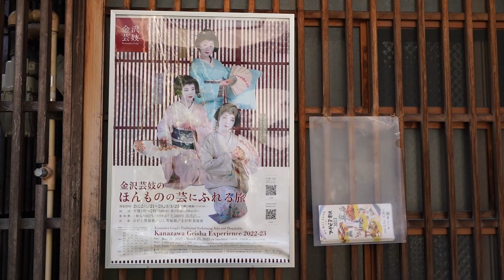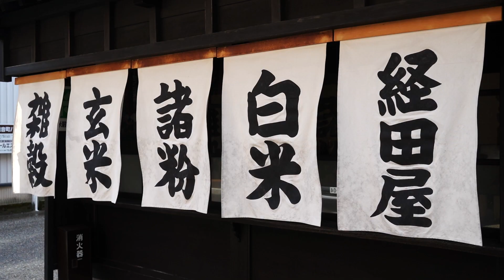冬の金沢 三茶屋街を歩く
2023年2月7日、金沢の三茶屋街（主計町、ひがし茶屋街、にし茶屋街）を散策。浅野川を挟んで主計町とひがし茶屋、犀川を渡るとにし茶屋街があります。どことなく三味線の音色が聞こえてきそうなのが主計町。動画では浅草の見番で開催されたみちびきまつりの一部動画を入れて編集。
Sony α7C FE 28-60mm F4-5.6で撮影。